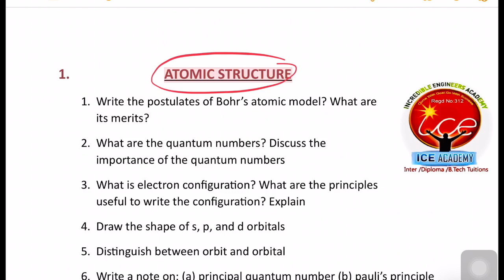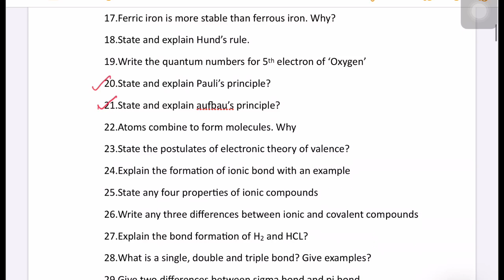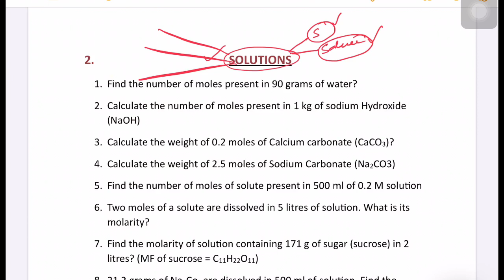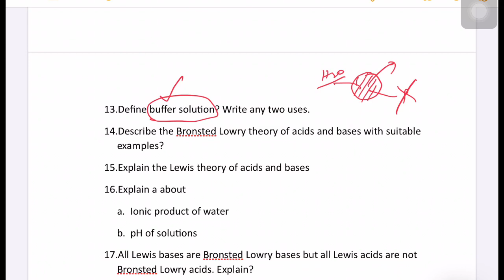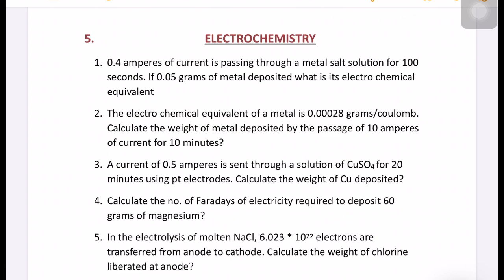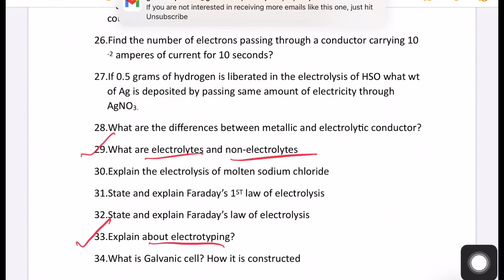Diploma 1year chemistry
Diploma 1st year chemistry | Important questions ,

MODULE :1

🔥 🛠 ⚙️ ENGINEERING MECHANICS

💎🔥💎ARTHEMATIC BITS

Diploma chemistry 1st semester important questions
Chemistry for diploma 1st year
C20 chemistry important questions
diploma chemistry
ap sbtet
diploma chemistry 1st semester
Polytechnic chemistry 1st semester
Diploma important questions
Ap sbtet results 2022
C20 time table